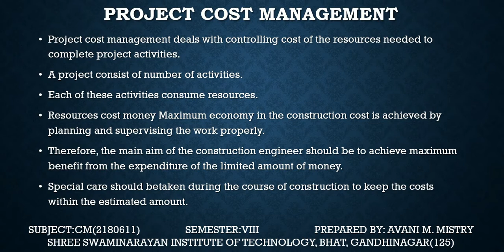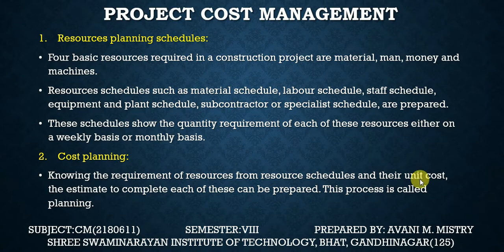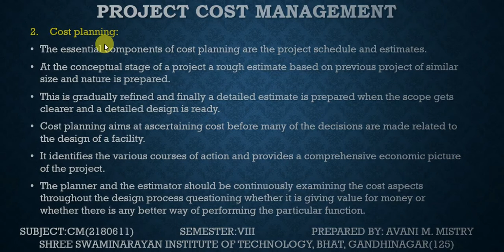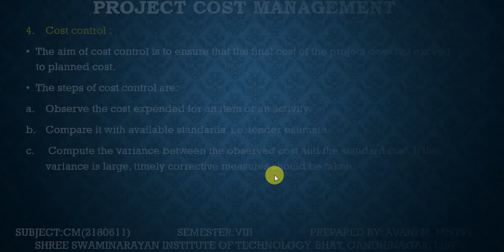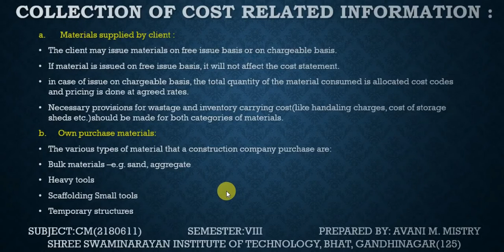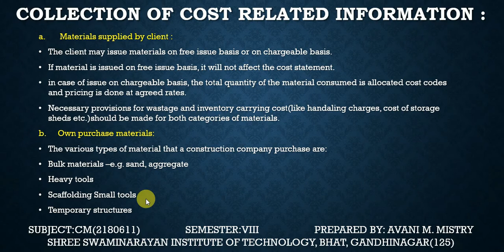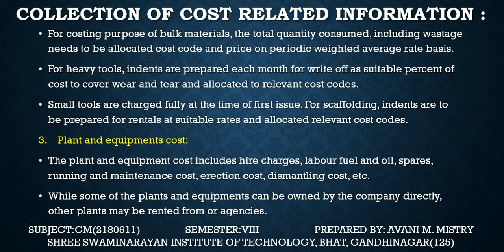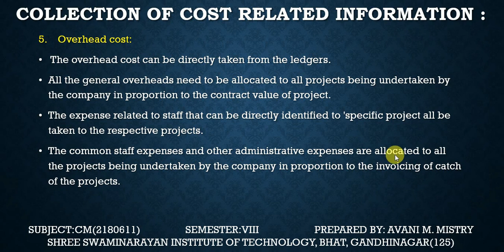CM UNIT9 L1 (CONSTRUCTION COST AND VALUE MANAGEMENT)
PROJECT COST MANAGEMENT,COLLECTION OF COST RELATED INFORMATION